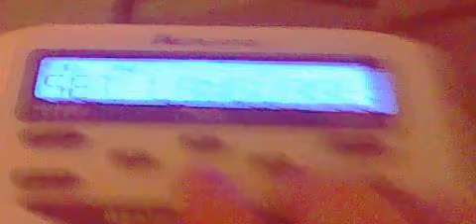The early weather alert radio 3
like my on Facebook it"s David wine JR.